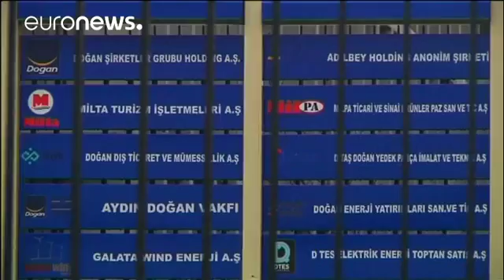Coup d'Etat manqué en Turquie deux cadres d'un conglomérat arrêtés